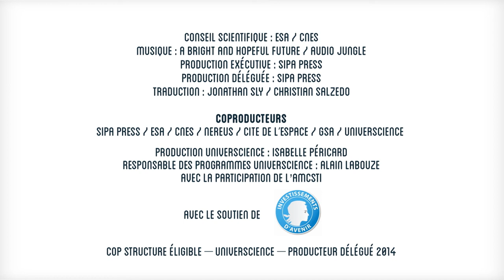Ksenya Birykova, instructeur sur l'ISS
Au centre d'entraînement des cosmonautes Youri Gargarine à Moscou, Ksenia est instructrice sur la partie russe des missions dans l'espace. Elle entraîne et forme l'équipage. Elle nous dit sa passion de tout ce qui concerne la conquête spatiale qui remonte à l'enfance...
Portrait de la série "Femmes de l'espace".
A l'occasion de la Journée internationale du vol spatial habité, 1er vol dans l'espace de Youri Gagarine, le 12 avril 1961.